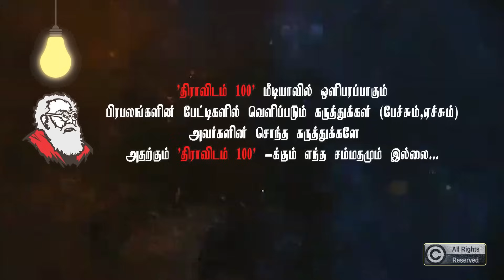கலைஞரா குடிக்க வைத்தார்? | கயவர்களே எச்சரிக்கை! | Subavee latest speech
@dravidam100 subavee | Dravidam 100 - An official Youtube channel of Prof. Suba Veerapandian commonly known as "Subavee". His powerful speech and thoughts are the biggest asset of this channel whose motive is to tell the truth and facts as it is. Find all his EXCLUSIVE interviews and latest speech here on Dravidam 100.